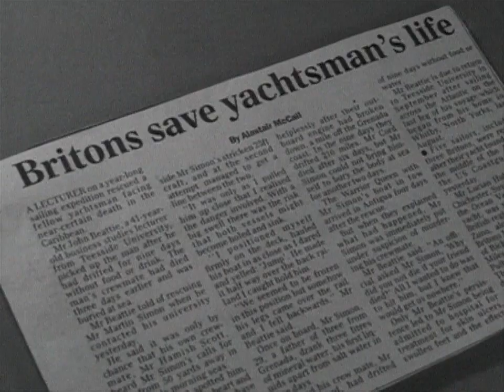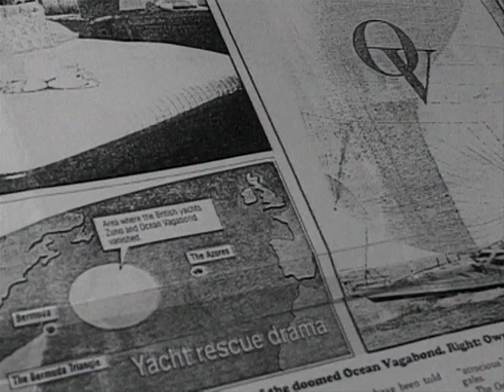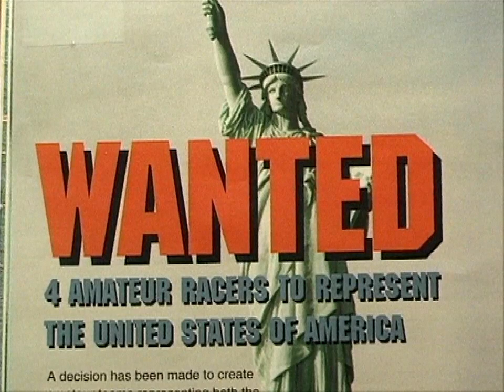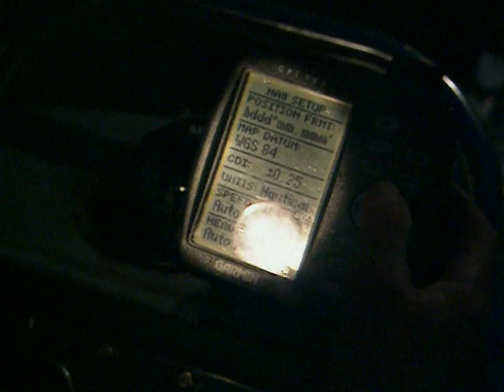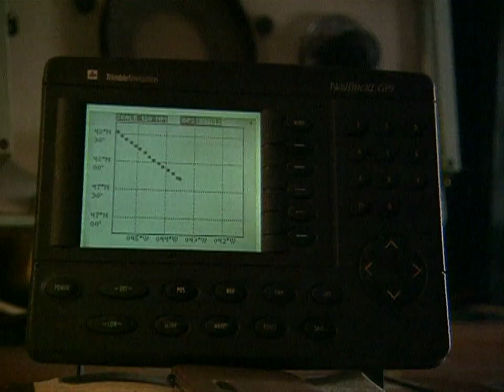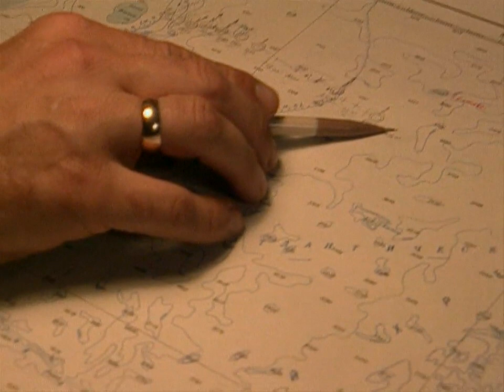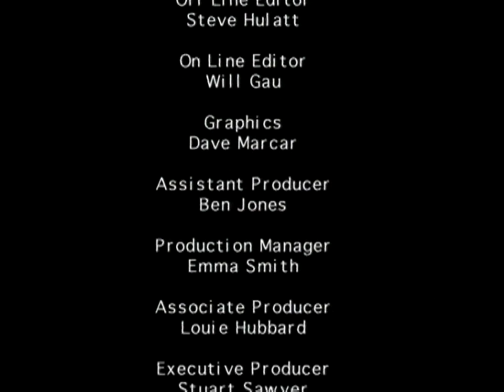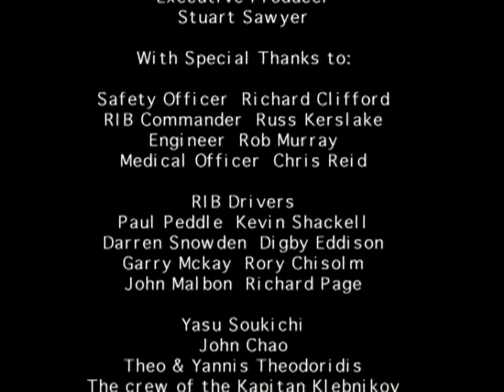The 1998 TransAtlantic Windsurf Race (TAWR)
In September 1998, world-class windsurfers Anders Bringdal, Robert Teriitehau, Micah Buzianis, and sailors from the United States, Britain, France, and Greece participated in the inaugural TransAtlantic Windsurf Race (TAWR).

The crew set sail from St. John's Newfoundland, in Canada, and faced 40-knot winds and powerful Atlantic Ocean swells.

The movie chronicles the ambition, courage, and extraordinary determination of a group of people who dreamed of getting the challenge up and running.

The mastermind behind "The Everest of Windsurfing" was Louie Hubbard, a passionate sailor obsessed with the idea of crossing the Atlantic on sailboards.

A film by Chilli Video.